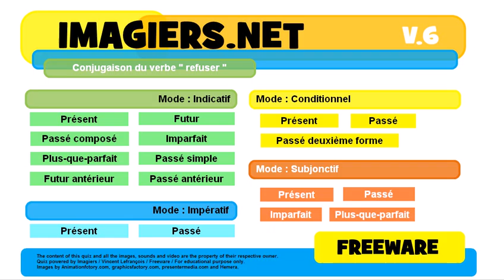French conjugation Impératif Passé